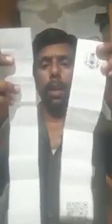பிரசவத்திற்கு இலவசமாக ஆட்டோ ஓட்டியவரின் நிலை 😱🤔